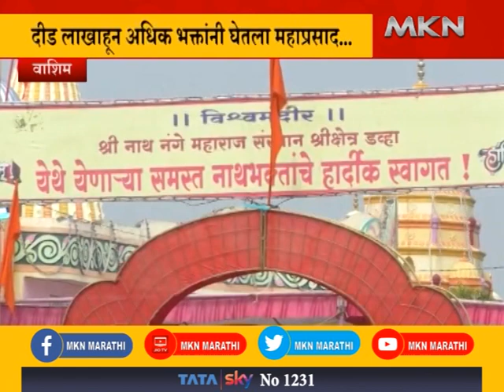नाथ नंगे महाराजांच्या डव्हा यात्रेला सुरुवात वाशिम यात्रा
विदर्भाची अध्यात्मिक काशी म्हणून ओळख असलेल्या  डव्हा येथील नाथनंगे महाराजांच्या यात्रेला रथ सप्तमी पासून सुरुवात झालीय  आहे.आठवड्यातून अधिक दिवस चालणाऱ्या या यात्रेला विदर्भासह राज्याच्या कानाकोपऱ्यातील लाखो भक्त दर्शनासाठी दाखल झालेत .यात्रेत वेगवेगळे प्रकारची दुकानं थाटले असून, जिल्ह्यातील शेतकऱ्यांची नाथ नंगे महाराज यांच्या वर श्रद्धा असल्याने शेतातील काम सोडून सर्व जण आपल्या कुटुंबासह दर्शनासाठी येतात.विशेष म्हणजे इथं असलेलं ब्रम्ह देवाचं राज्यातील एकमेव तर देशातील दुसरे मंदिर असून या ब्रम्ह देवाच्या मस्तिष्कावर शाबरी भाषेत विश्वनाथ बाबांनी भविष्य लिहून ठेवल्याची आख्यायिका आहे.. बघूया या सगळ्यावर  स्पेशल रिपोर्ट